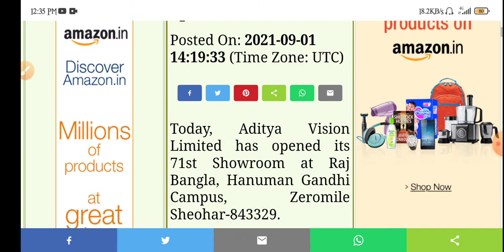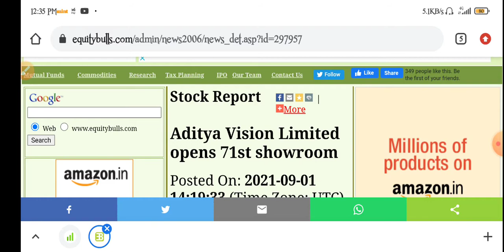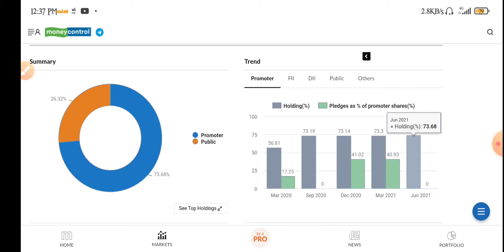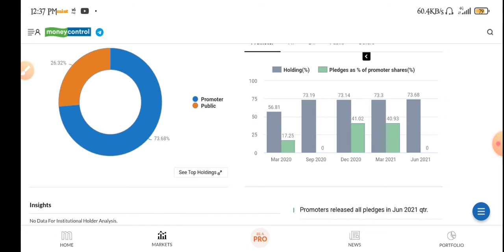Aditya Vision Share Latest News | Aditya Vision Share Analysis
topic covers:-

1 -  aditya vision share future
2 -  aditya vision latest
3 -  aditya vision latest news
4 -  aditya vision latest news today
5 -  aditya vision latest news hindi
6 -  aditya vision latest share news
7 -  aditya vision latest stock news
8 -  aditya vision latest update
9 -  aditya vision latest news share market
10- aditya vision stock
11- aditya vision stock news
12- aditya vision stock
13- aditya vision stock q4 result
14- aditya vision stock analysis
16- aditya vision stock latest news today
17- aditya vision stock latest news
18- aditya vision stock analysis today
19- aditya vision stock news in hindi

thankyou